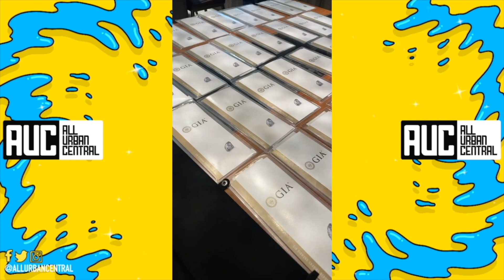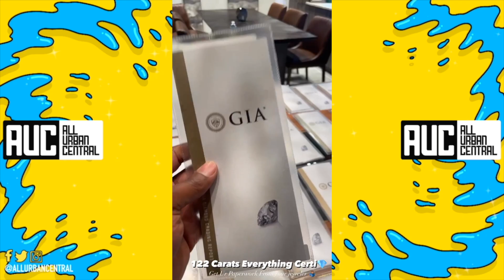Yo Gotti Spends $1M To Upgrade His CMG Chain To VVS Diamonds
Yo Gotti Diamond CMG Chain